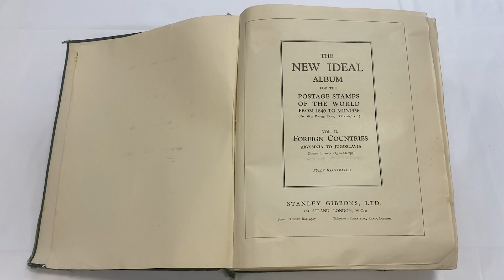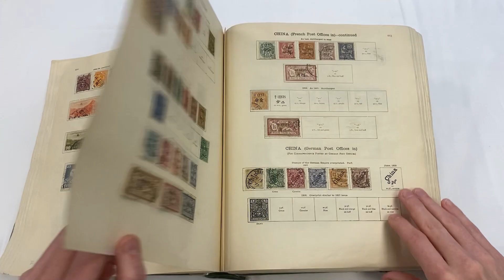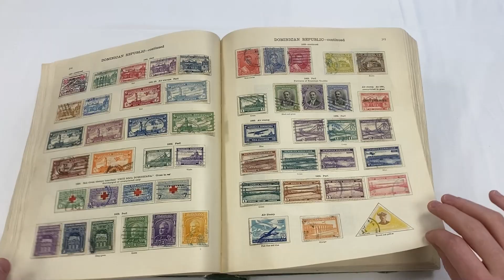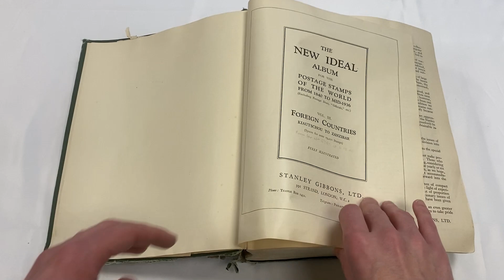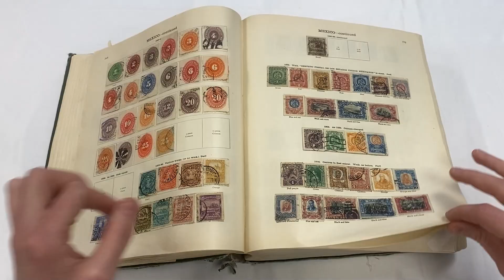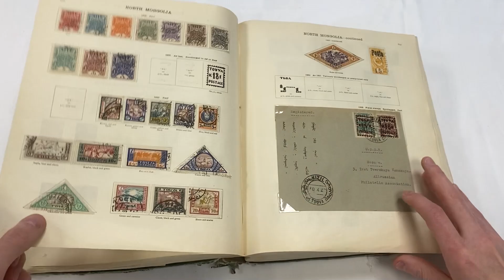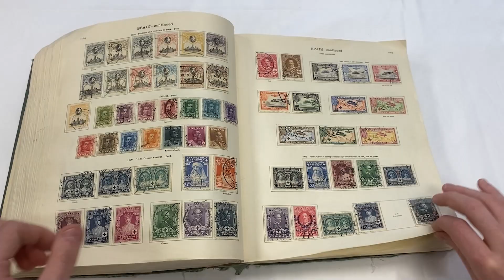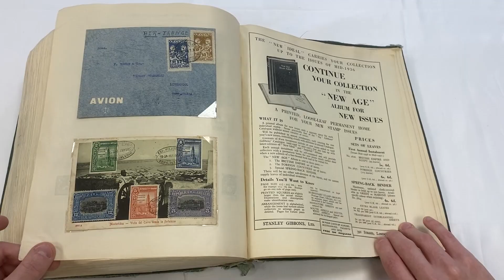Lot 1599 | Auction 23013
Auction 23013 | Stamps and Covers of the World: Featuring Superb Mauritius, the Claremont Collection of South West Africa and the Charles Freeland Collection of Virgin Islands | Lot 1599